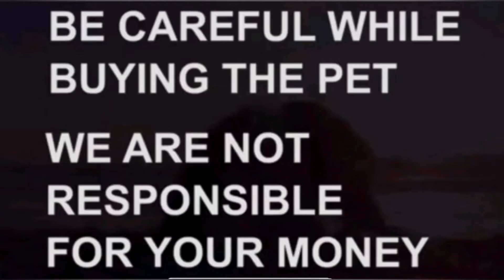Shihztu female adult dog for sale|9398597716|hyderabad|dog market in hyderabad